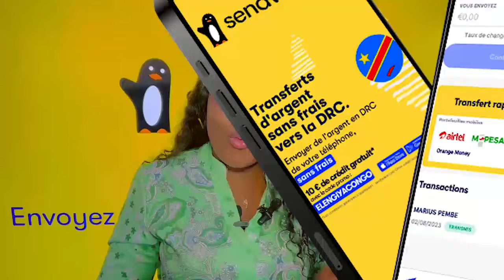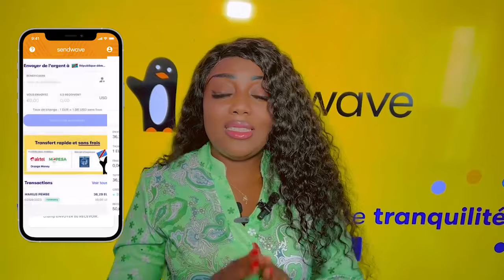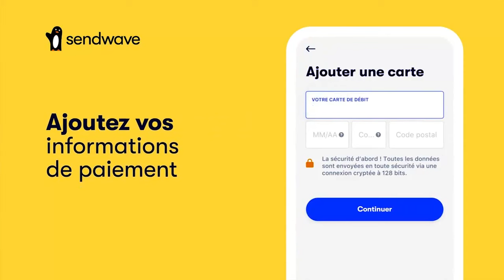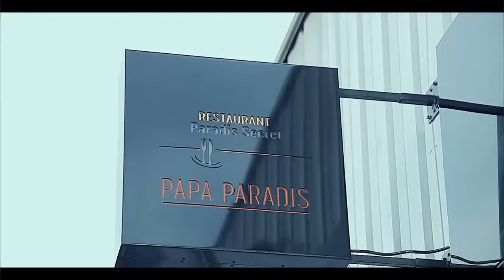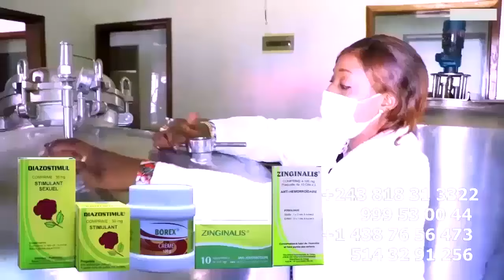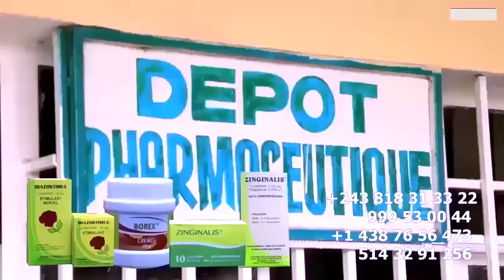RESIDENCE De FALLY IPUPA, KISSIDJORA ALELI VISA, NZOKA 12 Ewuti Chez HERITIER WATA A Diabolisé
RESIDENCE De FALLY IPUPA, KISSIDJORA ALELI VISA, NZOKA 12 Ewuti Chez HERITIER WATA A Diabolisé SOULE KAHUKA